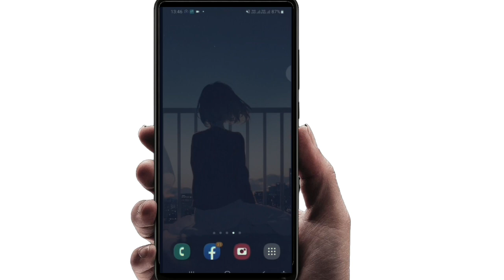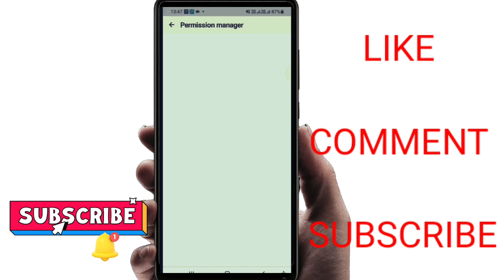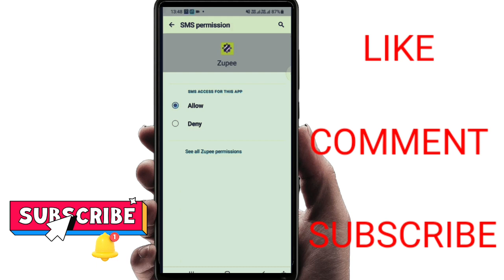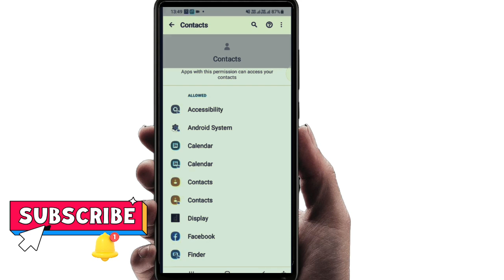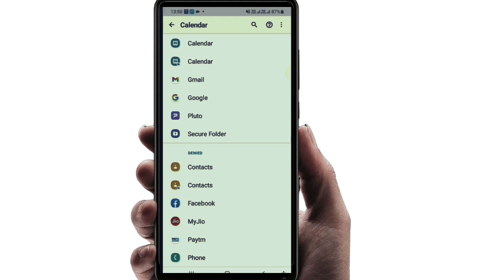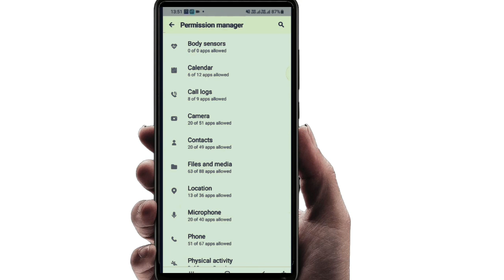मोबाइल ऐप आपके Personal Data को चुरा रहा है | How to hack your mobile by any application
is video mein maine aapko bataya hai ki aapke phone app information aapki Chura sakte hain to usko band kaise karen Uske bare mein is video mein aapko bataya gaya hai

personal information mobile app use kar rahe hain
मोबाइल ऐप आपके Personal Data को चुरा रहा है
How to hack your mobile by any application
mobile app information le rahe hain
mobile app information kaise hataye
mobile app information kaise churat hai
mobile app information chura rahe hain kaise band karen
mobile mobile
app information chura rahi hai
hidden settings in android
hidden settings in android app

Aapki personal information mobile App use kar rahe hain
आपकी Personal inormation Mobile App Use  कर रहे हैं